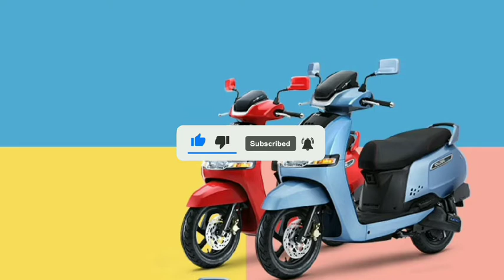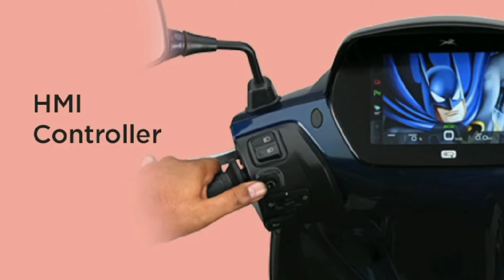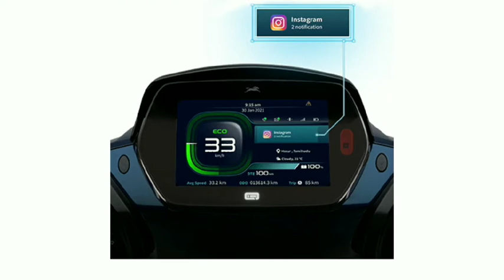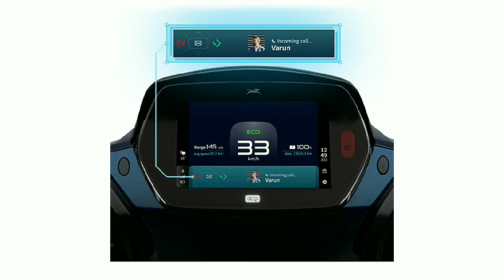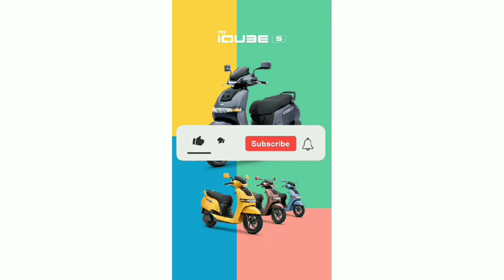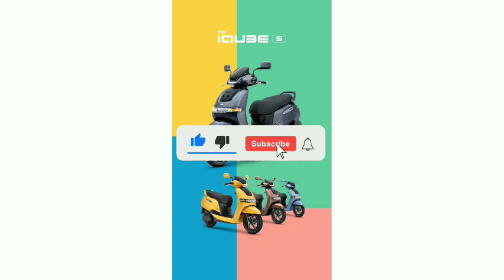2022 TVS iqube review TVS iqube St TVS iqube s tvs iqube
tvs iqube